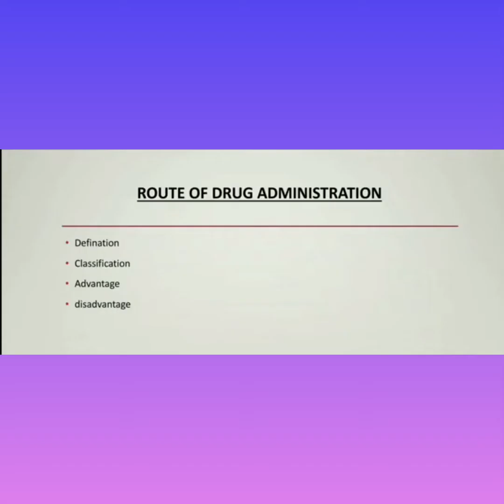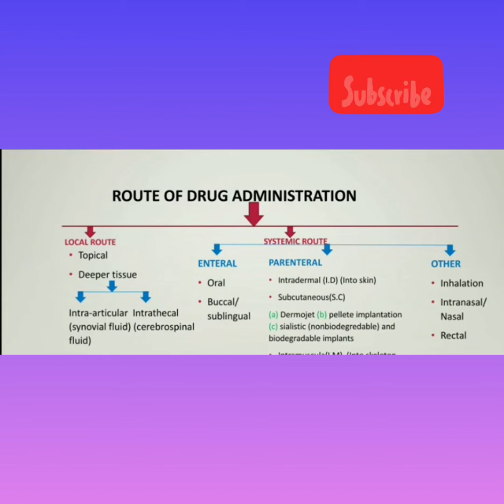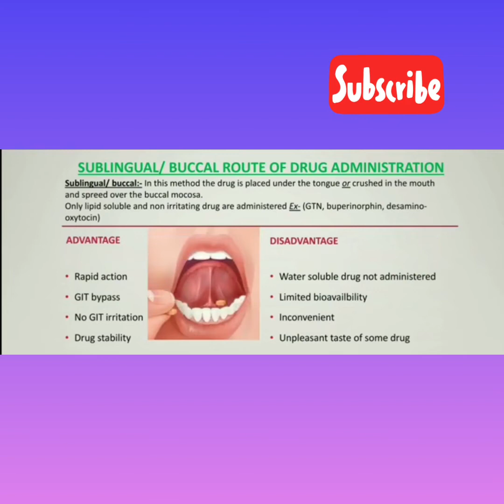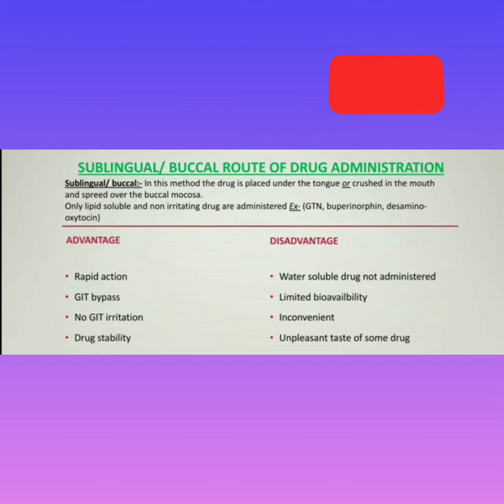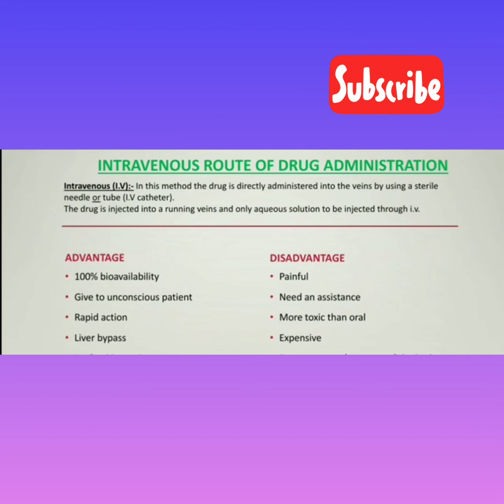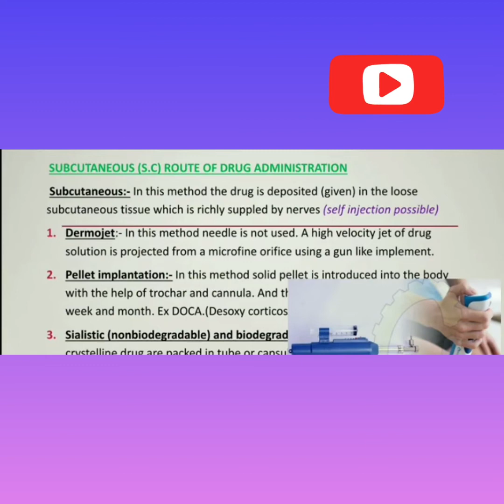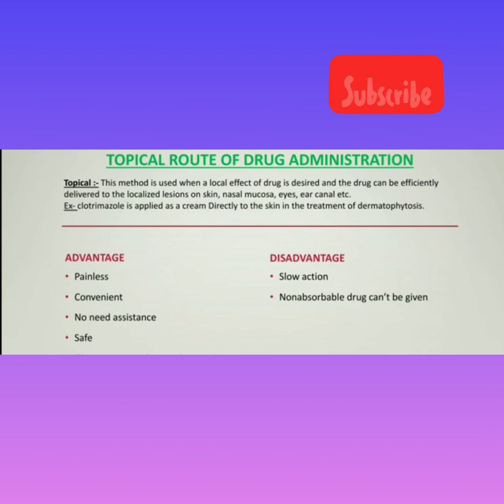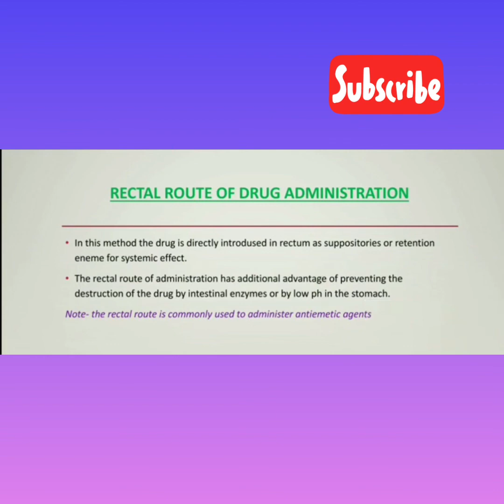administration of medicine